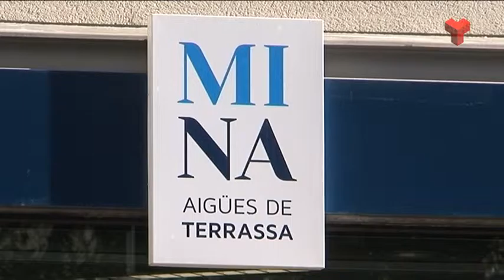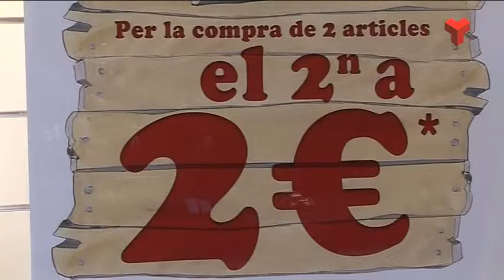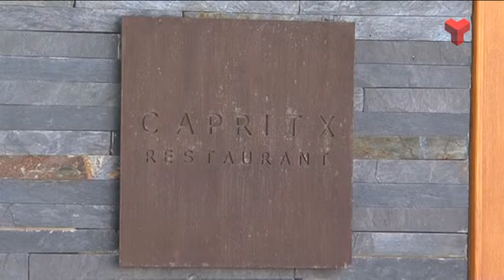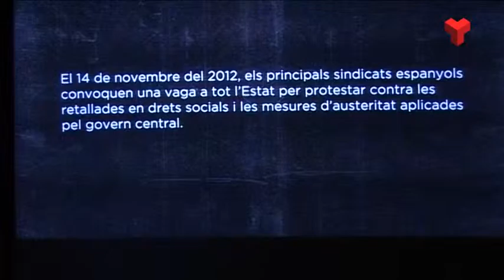Informatiu Tarda dilluns 30-11-2015 de Canal Terrassa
L'Informatiu Tarda de Canal Terrassa d'aquest dilluns 30 de novembre de 2015, presentat per Francesc Novell. Més informació a